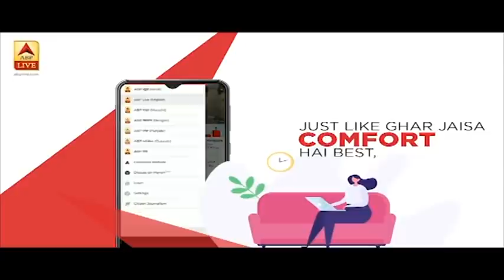Missouri: इंजन खराब हुआ तो चलती गाड़ियों के बीच हाईवे पर लैंड हुआ प्लेन | ABP News Hindi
Missouri: इंजन खराब हुआ तो चलती गाड़ियों के बीच हाईवे पर लैंड हुआ प्लेन |